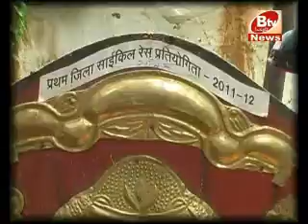हिम्मत,लगन और एक लक्ष्य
इस वीडियो में एक ऐसी जिन्दगी की हकीकत का जिक्र है जिसने मुफलिसी की कोख से जन्म जरुर लिया है मगर अपनी हिम्मत,लगन और एक लक्ष्य को लेकर की जा रही मेहनत के दम पर कुछ कर गुजरने का जज्बा छिपा है ! ये खबर मेरे सहयोगी विजय सिंह की है जो कोरबा बी टी.वी.में पत्रकारिता के नए आयाम छूने की कोशिश में जुटे है ! इस खबर में कुछ शब्द मेरे है और आवाज़ ! बाकी क्या है आप देखकर बताइए.